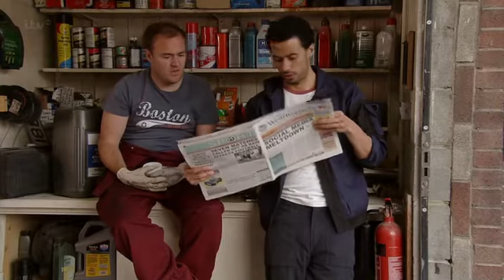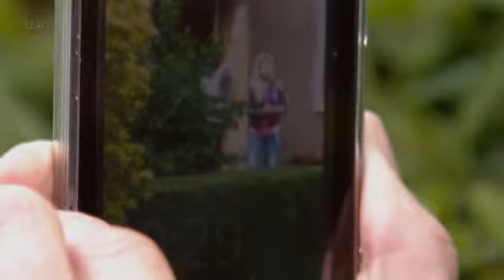CoronationStreet_2015-07-24_HDTV.x264.Prt1-SS